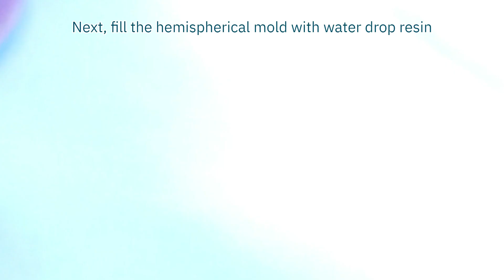Easy Resin] Professional Grade Technique! Smokey holder made with a nail file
Applying a technique used by professionals, we will show you how to use a nail file to add depth to your resin works. This time, we will create a fantastic smoky-colored key holder. A must-see for those who want to take their usual resin works up a notch!

0:00Opening
0:32Making circular resin
2:42Making lots of clear resin in a hemisphere mold and rubbing circular parts with a nail file
2:51Put the hemispherical resin on the smoky parts
3:35Punch holes with a pin vise and assemble into a key chain
5:00End

Materials
Nail file
Circular mold & Hemisphere mold
Resin solution
Colorant
Skeleton Leaf
Key chain parts

Point
Smokey parts when rubbed with a nail file.
Clear resin hemispheres become transparent and cute!